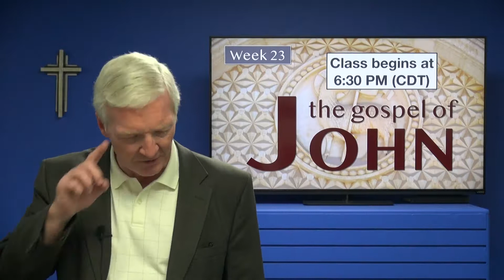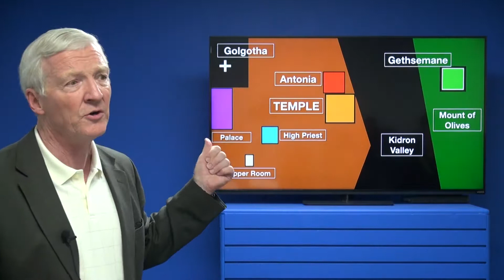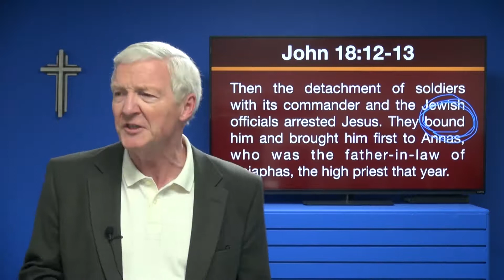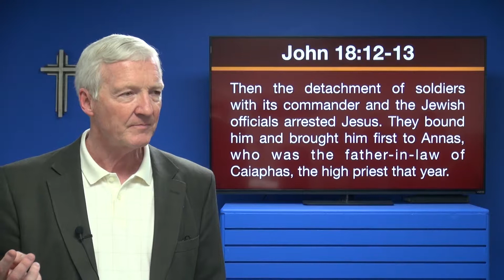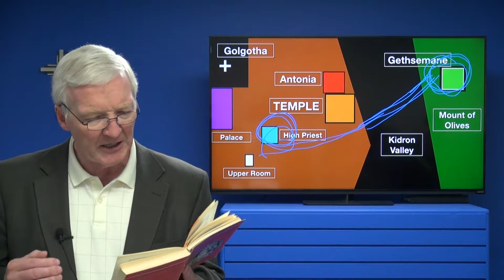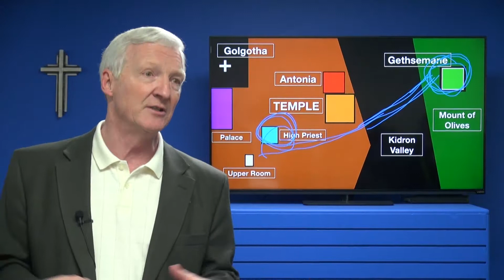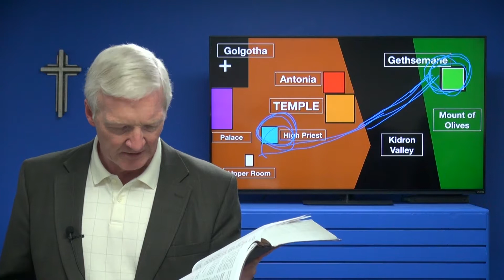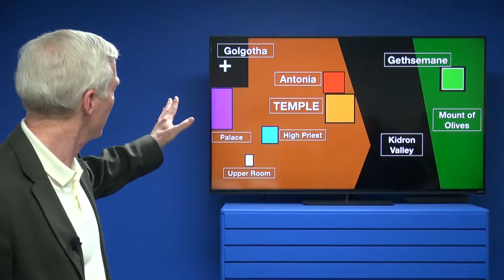The Gospel of John - Week 23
John 18:1-38a  --  Jesus betrayed and arrested; Jesus questioned by Annas, sent to Caiaphas; Peter's denials; Jesus before Pilate.
Week 23 in a series. The Gospel of John may be one of the most powerful books ever written. Many people have come to faith after reading only this book of the Bible.
Scholarly and archeological discoveries in the recent decades give us new insight on details in the Gospel of John. We can now understand it as the most Jewish rather than the most “Gentile/Greek” of the Gospels, and when we do that we see many things that we missed before.